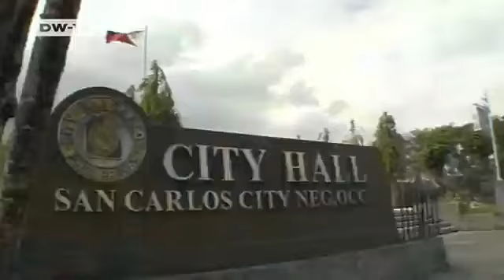Shore Defense in the Philippines | Global Ideas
The people on the Philippine island of Negros are taking action against climate change. But for them it's not only about measures to save the climate. Adapting to the impact of climate change is just as important. For example through the reforestation of mangroves. Acting as living dams mangroves can help protect coastlines against the effects of rising sea levels.